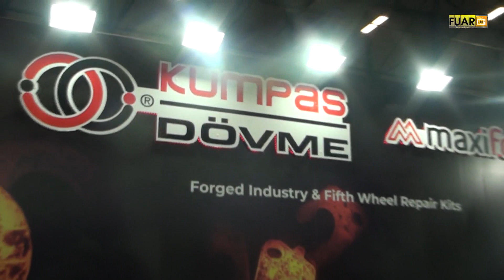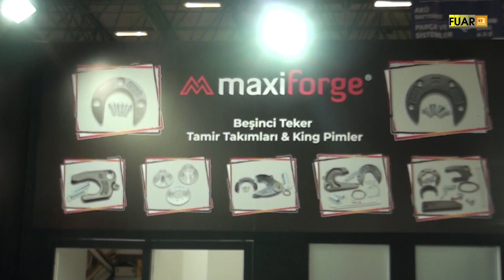KUMPAS DÖVME OTOMOTİV - SELÇUKLU / KONYA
KUMPAS DÖVME OTOMOTİV firma sahibi Cengiz KELEŞOĞLU, başarı ve faaliyetlerini TÜYAP AUTOMECHANİCA Fuarı firma standında, Fuar TV muhabirimiz Cemal YERGİN' e anlattı.